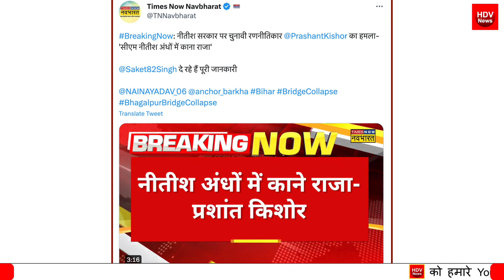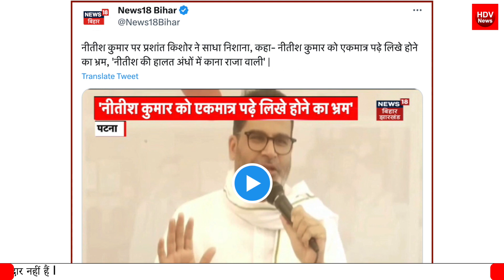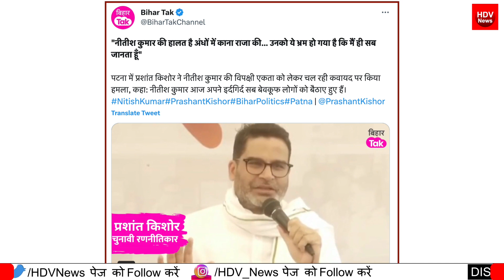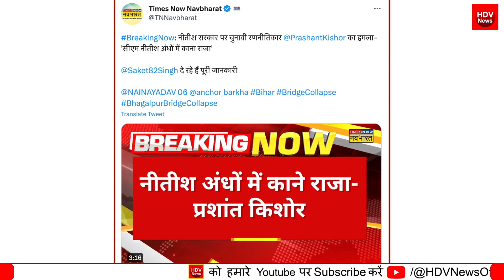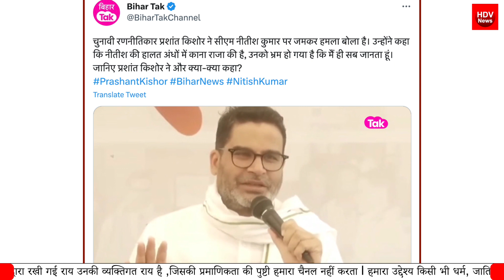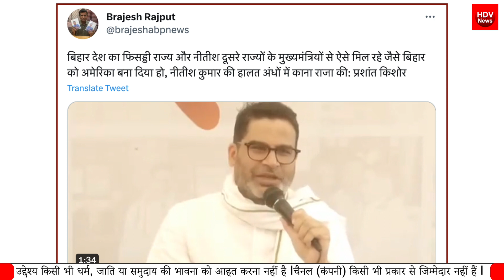पुल गिरने के बाद नीतीश के पूर्व करीबी PK ने नीतीश कुमार को धोया, नीतीश तेजस्वी 'अंधों में काना राजा'